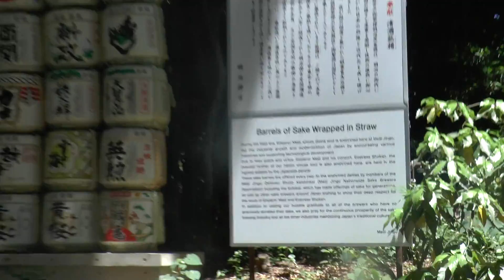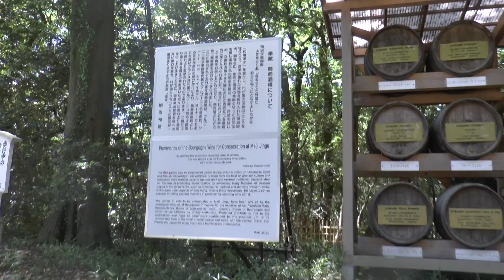Tokyo, Japan Tokyo Highlights Senso Ji Temple #1 12 May '16